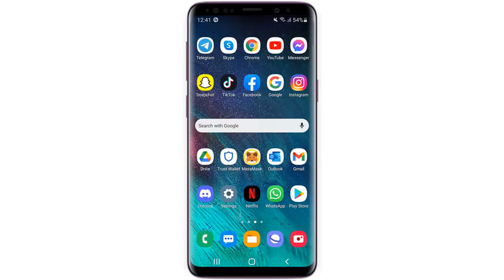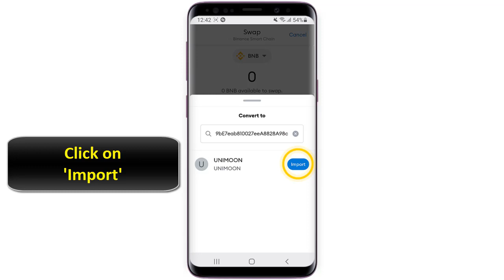How to buy UniMoon coin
In This Tuto you will learn how to buy UniMoon on trust wallet

The results are NOT typical. There is NO guarantee that you will earn any money using the techniques and ideas mentioned in this video. I am NOT a financial advisor and anything that I say on this YouTube channel should not be seen as financial advice. Your level of success in attaining the results claimed in this video will require hard-work, experience, and knowledge.

Contract address - 0x893e14fafa8df32d9be7eab810027eea8828a98c

What's UniMoon coin ?
UniMoon is a community-driven project. We are a Memecoin + Utility in the crypto sphere and declared to disrupt the space with our UniMoon Vault – Security to make crypto space safer for millions. So you want to know how to buy a coin from metamask ?
UniMoon price
The live UNIMOON price today is $2.94e-8 USD with a 24-hour trading volume of $8,407,172 USD. We update our UNIMOON to USD price in real-time. UNIMOON is up 4.13% in the last 24 hours. The current CoinMarketCap ranking is #2833, with a live market cap of not available. The circulating supply is not available and the max. supply is not available.
Would you learn how to buy UniMoon coin from metamask ,This Tuto is for you

How to buy UniMoon crypto
After recording a video, you can activate the reverse filter. This filter is always available, even if you're not connected to the internet, and will make any video you record play backwards.

UniMoon coin how to buy it
These steps will demonstrate how to buy UniMoon token step by step
1- Open 'MetaMask'
2- Select 'Swap'
3- Click on 'Select a token'
4- On you browser go to coinmarketcap
5- On the search bar search for unimoon
6- Copy the Contract address
7- Go back to MetaMask and Past the contract address
8- Click on 'Import'
9- Click on 'Import'
10- Select 'Continue'
11- Enter the token amount you want to swap
12- Click on 'Get quotes'
13- Swip to swap
Here's how to buy UniMoon coin

I hope this video was worth watching and you are learned buy UniMoon coin

Please let me know if you have any questions, comments, or suggestions about this Tuto 'how to buy UniMoon coin from metamask'

Now take time to share this Tuto with a friend or family member to teach them how to buy UniMoon

Tuto : how to buy UniMoon coin

Category : how to buy UniMoon on trust wallet

See Also: